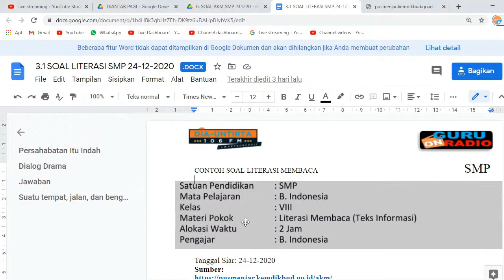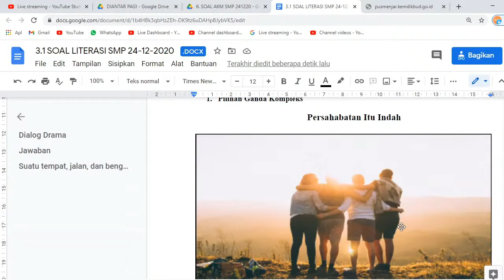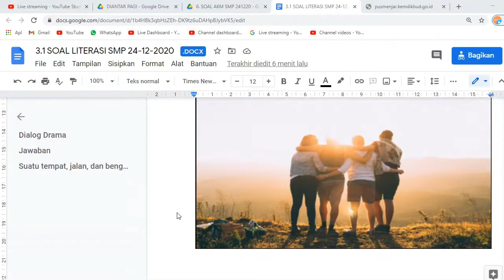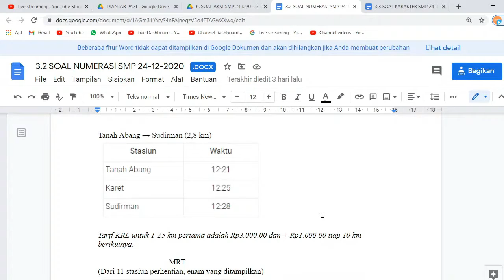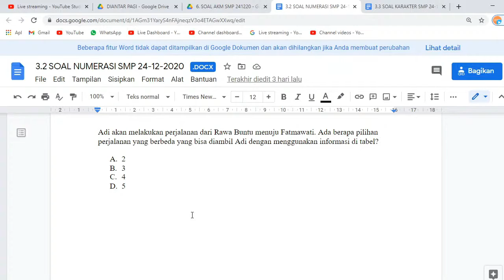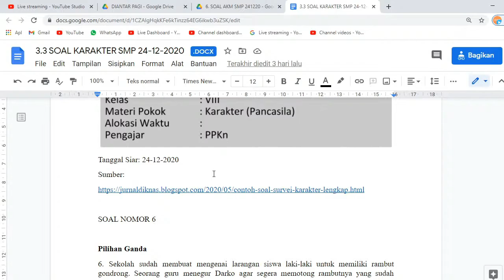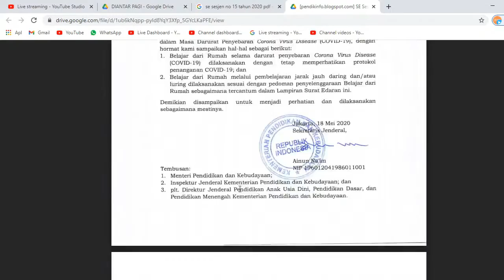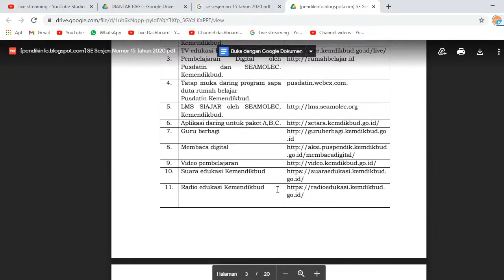CONTOH SOAL AKM/ SMP/ BAGIAN 6/ ASESMEN NASIONAL 2021/ DOWNLOAD SOAL AKM/ GURUONRADIO/106DIAUNTIRTA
Hallo Smartizen!
Hari ini menemani aktifitas Smartizen Guru On Radio bareng Teh Diana bakal ngebahas lagi soal AKM yu simak! yang mau contoh soal silahkan klik link diatas untuk download contoh soal yang dibahas hari ini.

Instagram : @diauntirta | Twitter : @dia.untirta | TikTok : @dia.untirta |
Facebook : Dia Untirta | Youtube : 106 Dia Untirta